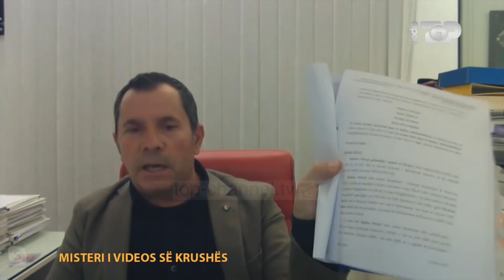"Ushtarët e UÇK kundër Bashës dhe Argita Berishës"? Sami Lushtaku e mohon, Gashi e pranon